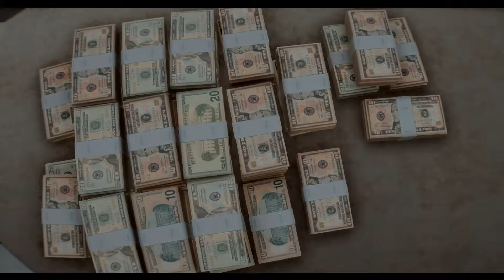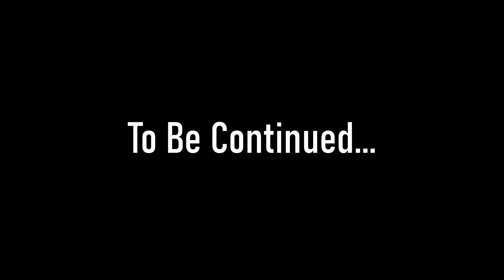Objective - A short GTA V Machinima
Hey everyone this is a short Machinima that I made in a day lol. Hope you enjoy.